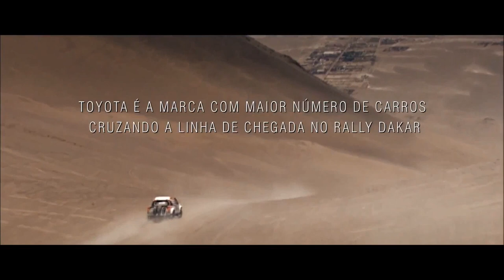Comercial Toyota HILUX Rally Dakar 'Invencível'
Participação da Toyota no Rally Dakar!
Marca com mais veículos cruzando a linha de chegada!